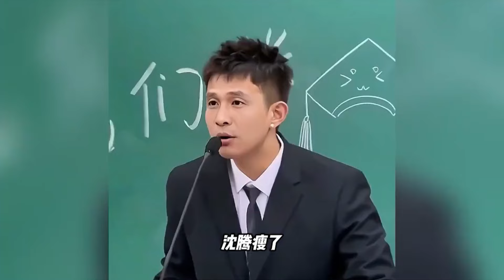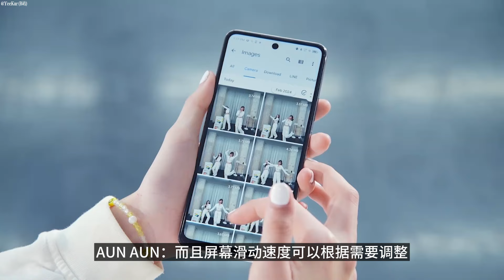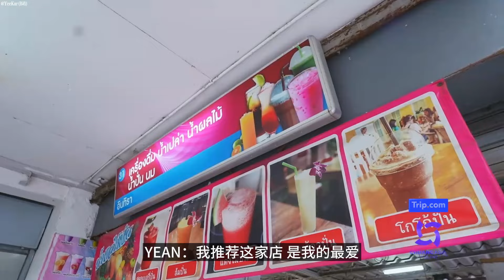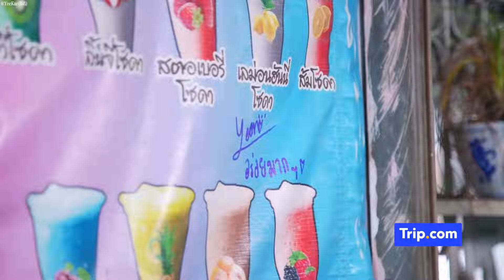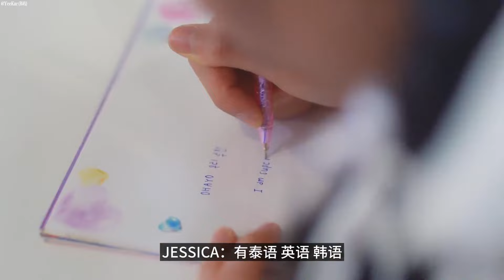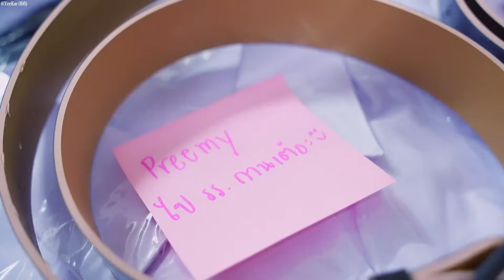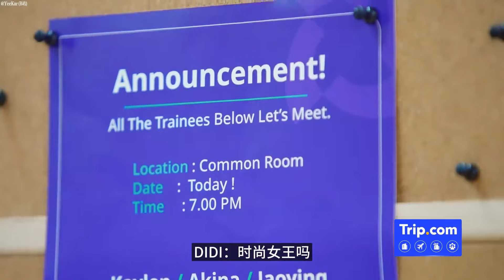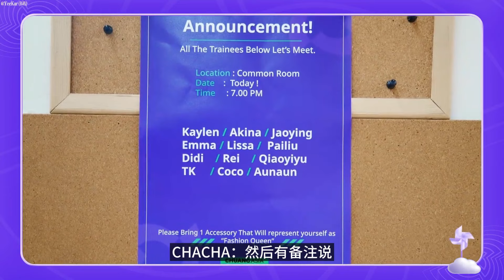宋小宝爆改王嘉尔唱跳《巴比龙》太炸裂！娱乐圈还是被“宝总”挤进去了！ | 元宵节 综艺 娱乐 春晚 王嘉尔 papillon